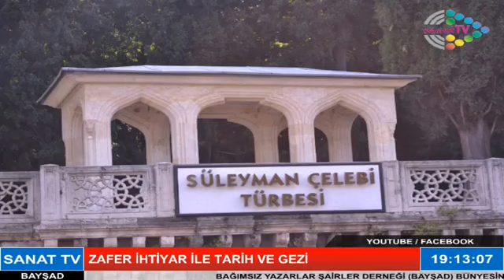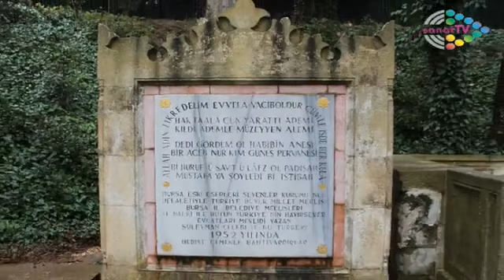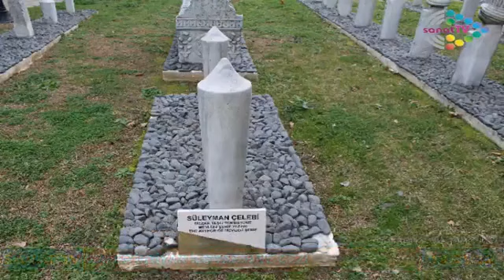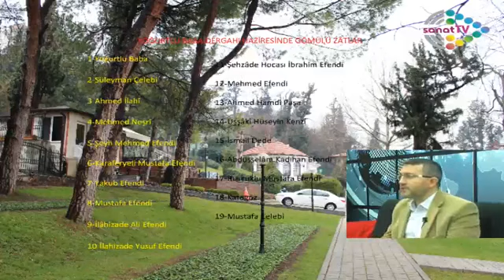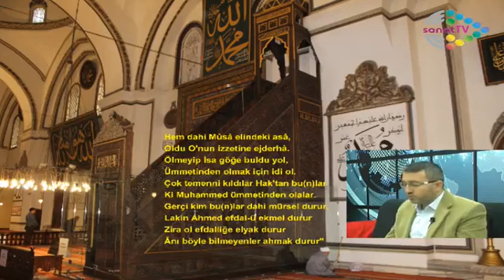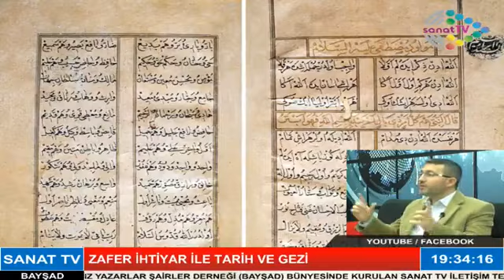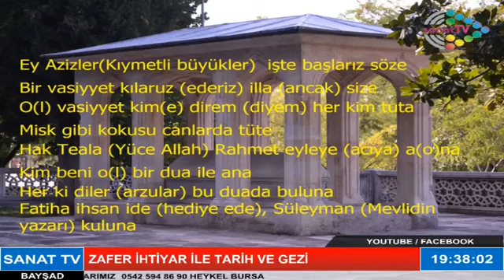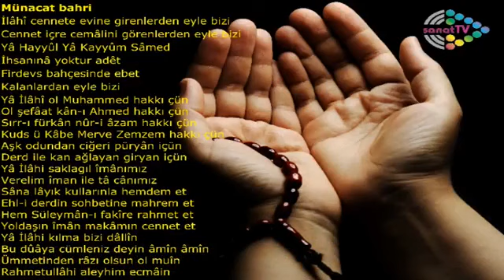Mevlid Yazarı Süleyman Çelebi Türbesi ve Mevlidi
Mevlid Yazarı Süleyman Çelebi Hazretleri'nin Türbesi ve Vesiletün Necat (Kurtuluş Vesilesi) isimli Mevlid...